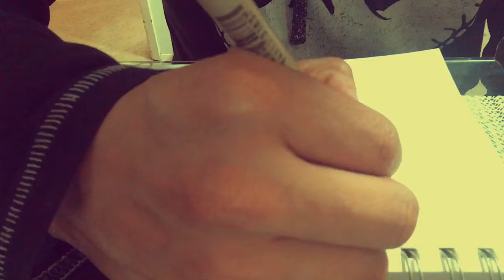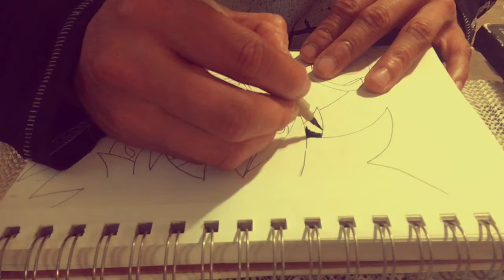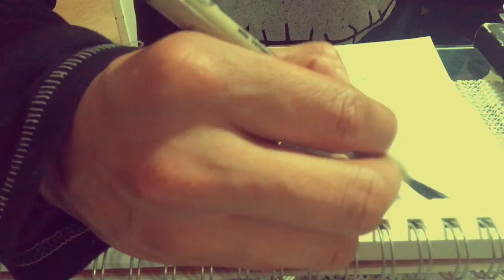Speed Drawing broly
Dragon ball super the movie Broly
Enjoy ^_^